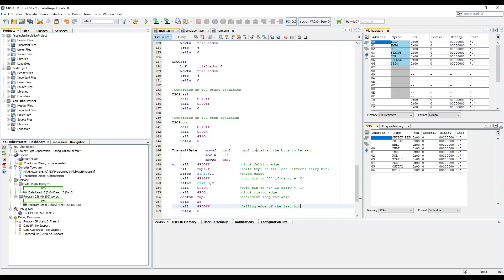PIC10F200 Microcontroller Tutorial - MPLABX IDE Assembly Software I2C SSD1306 OLED #5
PIC10F200 Microcontroller Tutorial - MPLABX IDE Assembly Software I2C SSD1306 OLED